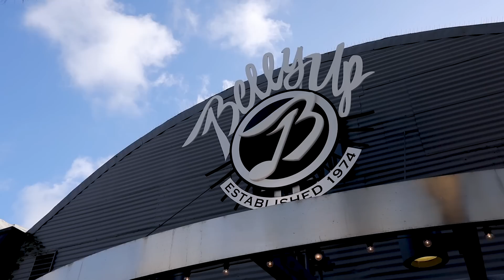Behind the Scenes with WYO and Elixir Strings: Part IV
We shipped a fresh supply of Elixir Strings to the boys in WYO as they prepared to record their sophomore album ‘Changes’ — we also had the band shoot a behind-the-scenes documentary as they tracked the new record, played some release shows and followed them in the days leading up to the record release.